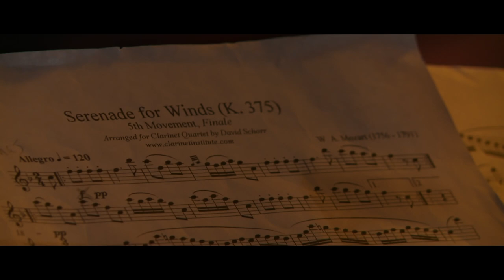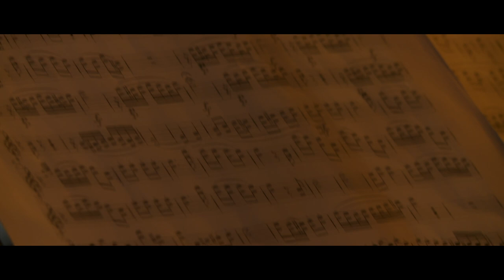Unsung Heroes: Leah Thomas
RadioActive.FM presents Unsung Heroes!
Each week we chat to someone in a different part of the musical world.

This week we're meeting classical aficionado Leah Thomas - head along to Pōneke Sessions at Bedlam & Squalor to investigate how classical music is being kept relevant in today's musical sphere!

Find out more at RadioActive.FM/UnsungHeroes

Featuring: “A Single Petal of A Rose” by Duke Ellington. Performed by Seth Boy and Leah Thomas

Having taken over Pōneke sessions in 2021, Leah is striving to break the stereotypes of classical music, while also acknowledging, and working towards changing, the continuing historical issues of gender and race in classical music, and classical music institutions.

Pōkene sessions is returning to Bedlam and Squalor this October, continuing the accessible music sessions for artists, and audiences. Be there!

Made with support from New Zealand On Air Music